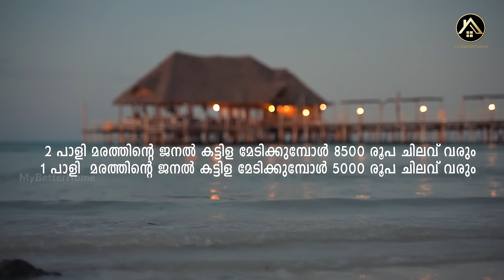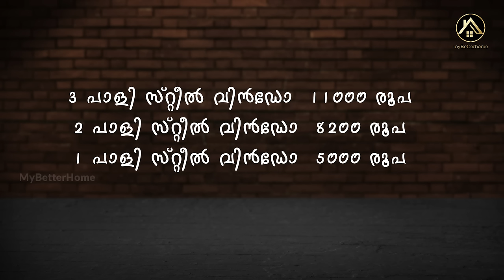Types of Windows for home | Low cost windows | windows for house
കിടിലം വിൻഡോസ് Best Low Cost Windows | ജനലുകൾ | Wooden , Steel , Wpc , Aluminium , Upvc | My  Better Home

In this video, Differeft types of windows used for home decoration are discussed .In kerala traditional material used for window is wood  .Wooden windows has large popularity among public.
But the cost of Wooden windows are quite high.Instead Steel windows and aluminium windows are available at lower prices
Upvc windows also available in kerala.
Only one concern about the window is its aesthetic appearence.lets check it out through this video.

ഇന്നത്തെ വീഡിയോയിൽ വിവിധ തരം ജനലുകളെ കുറിച്ചാണ് സംസാരിക്കുന്നത്.
കേരളത്തിൽ പണ്ടുകാലം മുതൽക്കേ മരം കൊണ്ട് നിർമിക്കുന്ന ജനലുകൾ സുപരിചിതമാണ്. എന്നാൽ മരത്തിൻ്റെ ജനലുകൾ നിർമിച്ചെടുക്കാൻ ചിലവ് കൂടുതലാണ്. ചിലവ് കുറഞ്ഞ രീതിയിൽ അലൂമിനിയം , സ്റ്റീൽ വിൻഡോസ് നമുക്ക് കേരളത്തിൽ ലഭ്യമാണ്.
മാത്രമല്ല upvc, wpc മറ്റീരിയൽ ഉപയോഗിച്ചും വിൻഡോ നിർമിക്കാം.പ്രധാനമായും കാഴ്ചയിലുളള ഭംഗിയാണ് ജനൽ തിരഞ്ഞെടുക്കുന്നതിൽ പ്രധാന ഘടകം.
വിവിധ തരം ജനലുകളെ കുറിച്ച് ഈ വീഡിയോയിലൂടെ കൂടുതൽ അറിയാം

Quiries Solved :

1. How many types of windows are there?

2.What are the most common types of windows

3.What is the advantages wooden window ?

4. what is the advantages of steel window ?

5. Comparison between steel window vs aluminium window

6. Comparison between Aluminium window vs Upvc window